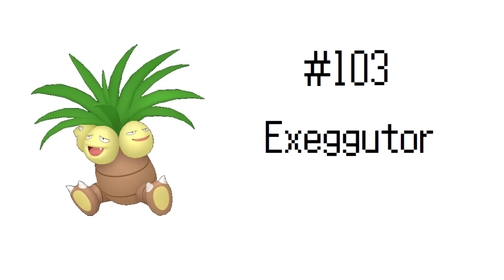The GoAnimate Citizens assemble a Living Dex in Pokémon Home- Part 4 (91-120)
Jeffy comes over and assembles the 4th box of the Living Dex!